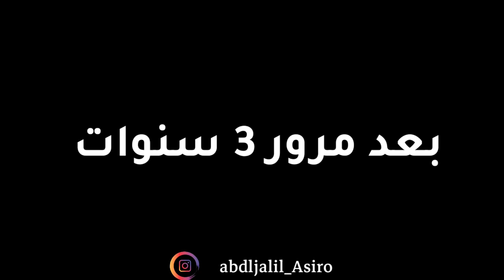فيلم قصير بعنوان معاناة شاب متواضع مع حبيبته وعائلتها المادية (خطفها من عرسها).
نقدم لكم فيلم قصير بعنوان معاناة شاب متواضع مع حبيبته وعائلتها المادية (خطفها من عرسها). كله تشويق و إثارة عن الحب و فرجة ممتعة

RÈSEAUX SOCIAUX  👍✔